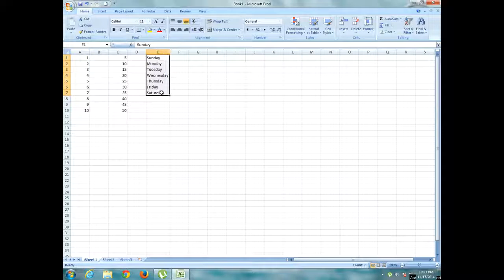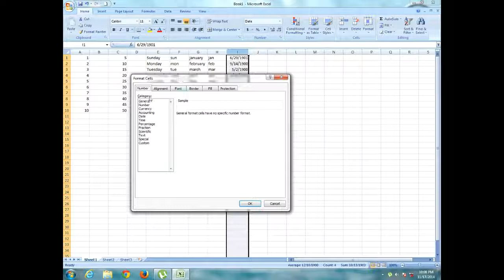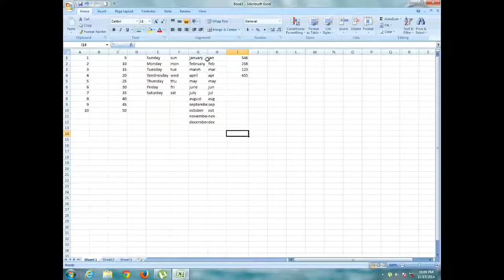Microsoft Excel Tutorial In Hindi Lecture - 2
This video will show you how to use the features of Microsoft Excel.
it will show you some basic operations of ms excel.